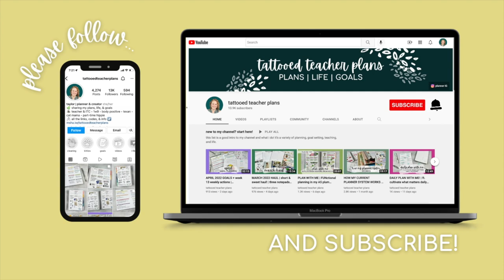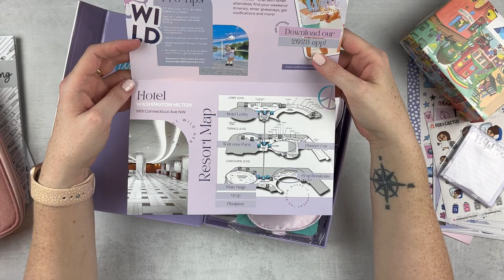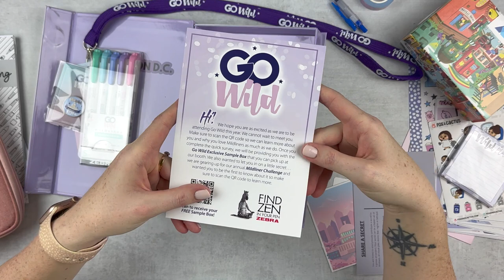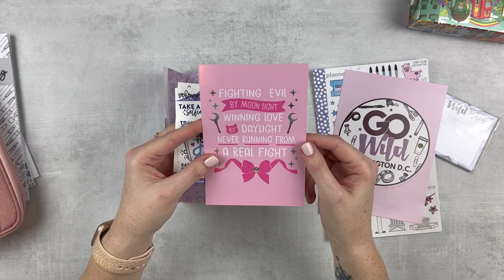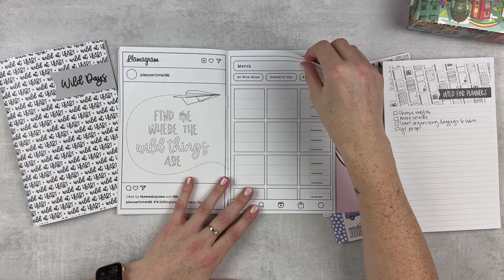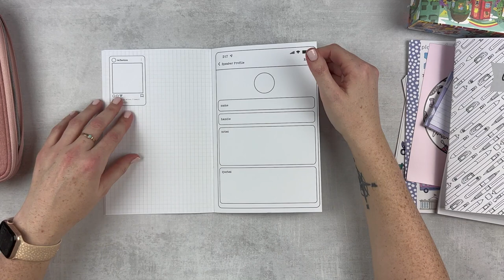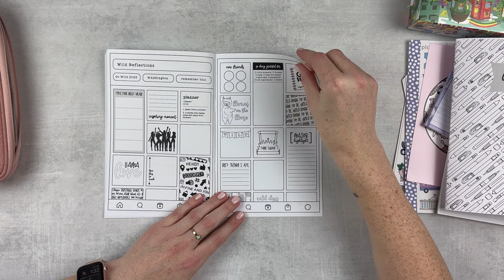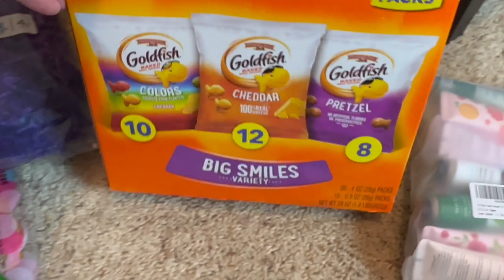GO WILD PREP 💜💗 first timer here! | sharing all my merch, luggage, and more | tattooed teacher plans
⇢ in this video, i'm sharing some of the things i'm bring with me to go wild in WASHIngton and how i'm prepping to start packing soon!

water bottle
eye mask for plane
small first aid kit
pjs for pajama party
meds organizer

◦ landing page of info | links to my accounts, pr codes, favorite supplies, memory planner FAQs, & planner reviews

🙋🏻‍♀️ ABOUT ME: i'm an elder millennial gal living in west texas. i'm a teacher & instructional tech coach for my day job, but i enjoy sharing my plans, goals, and life with y'all on the side! i am a work in progress, seeking fulfillment and personal growth every day.

📒 MY CURRENT PLANNERS
✼ everyday planner + content & future planning | plum paper vertical priorities A5 planner
✼ memory planner | dated sadie's stickers 7x9 planner
✼ teacher planner | EC 7x9 focused teacher lesson planner
✼ goal planner | mäksēlife companion notebooks

scribble prints co. - get 10% off your order with this
jessica hearts: save 15% on your first order with this
lemon and honey studio | use code TAYLOR20 to save 20% on a $20 or more order!

📢 this is not a sponsored video.  all opinions are my own.  all products were purchased by me or sent to me for consideration.  this video may contain affiliate links, meaning that at no cost to you, i receive a small commission when you click through and place an order.  thank you for your support! 🤍

🎼 music is from the youtube studio library.